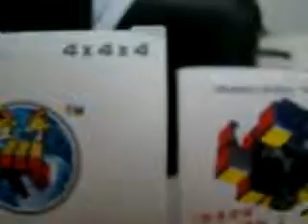Cubo Mágico Combo Profissional Todos 2x2 3x3 4x4 5x5 6x6 7x7